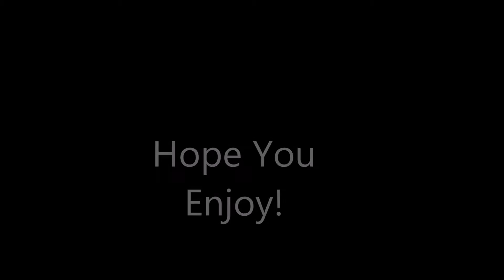TF2 Kill Montage The New Grenade Gun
Hey cubs, As you all know the new grenade gun (The Iron Bomber) and for you guys who want to see how good it is, well your've come to the right place. Cheers, Second Nature.